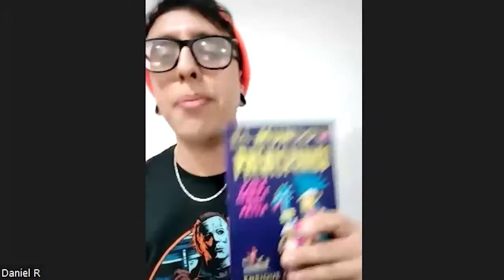T3 EP2: Día de la Raza ¿España nos debe pedir perdón?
El Día de la Raza se conmemora en México cada 12 de Octubre, este dia es rico en historias y simbolismos que reflejan una amalgama de culturas y encuentros. Ademas no solo en reconocimiento al descubrimiento de América por Cristóbal Colón en 1492, sino también por la profunda fusión cultural que surgió de ese suceso histórico.
Las celebraciones han evolucionado para incluir una reflexión más amplia sobre el impacto cultural y social. Y se ha modificado la perspectiva con la que se aborda el Descubrimiento de América para conmemorar la lucha que libraron los indígenas ante los colonizadores españoles. Así que también se le llama Día de la Resistencia Indígena.
Si bien Cristóbal Colón es reconocido por su viaje que, por error, lo condujo a las costas americanas creyendo haber llegado a las Indias, lo trascendental fue el legado posterior.

Este “desliz” geográfico condujo a un encuentro cultural sin parangón, a menudo descrito como el “Encuentro de Dos Mundos”. Esta confluencia cultural sienta las bases del mestizaje que hoy se manifiesta en cada aspecto de México, desde sus tradiciones y arte hasta su exquisita gastronomía.